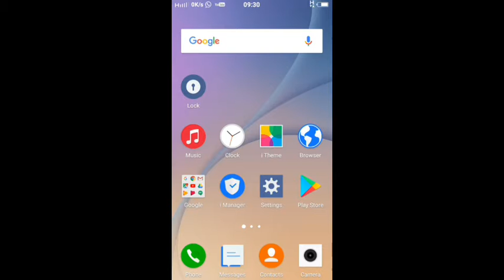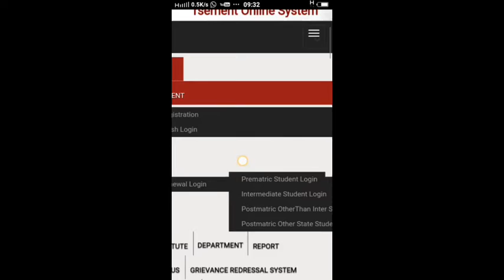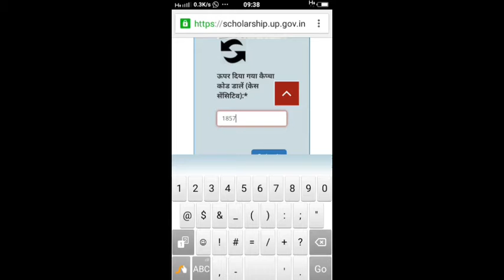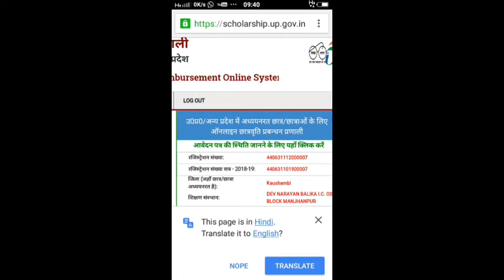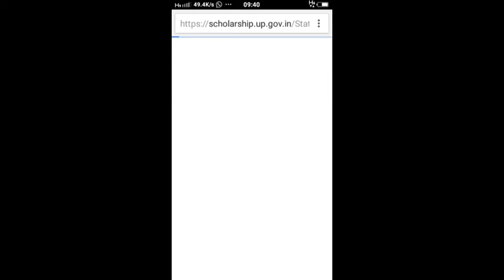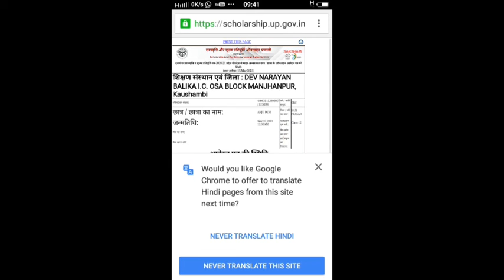छात्रवृत्ति के आवेदन पत्र की स्थिति चेक करें 2 मिनट में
Please Follow me🙏🙏🙏🙏🙏🙏On My YouTube channel

Teach With Rahul Kumar